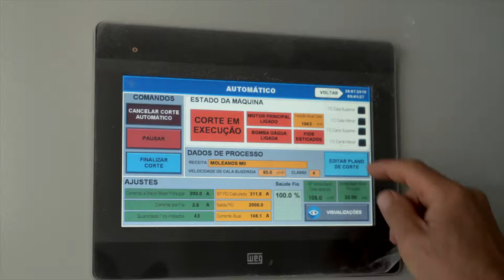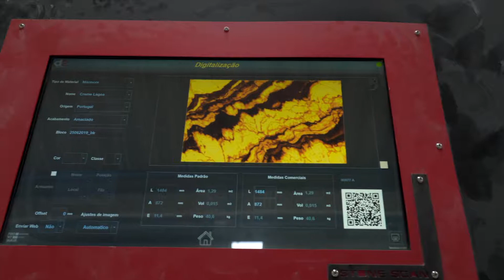LSI Stone | Our Factory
LSI Stone is a Portuguese company specialized in the supply and processing of natural stones. It is located in the heart of Estremadura’s Limestone Massif, the most important center of limestone extraction in Portugal. Limestone supplier of Moca Cream, Moleanos, Ataija, and more.